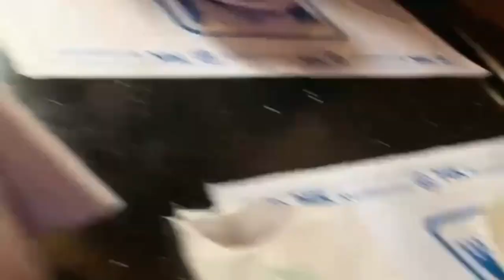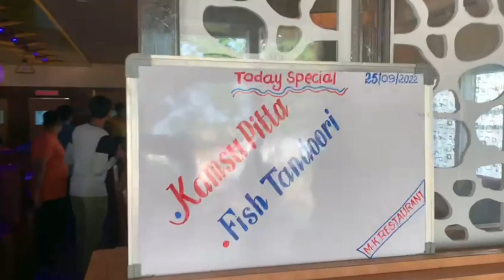PATTA NARAYANA BIRTHDAY CELEBRATION 🎂2022 SEP 25th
హలో

Dinna World

ma friend birthday celebration done  on 25th sep
దయచేసి మీరందరు నన్ను ఆదరిస్తారని కోరుకుంటున్నాను   మరిన్ని వీడియోల కోసం plz నా ఛానెల్‌ని సబ్‌స్క్రైబ్ చేయండి